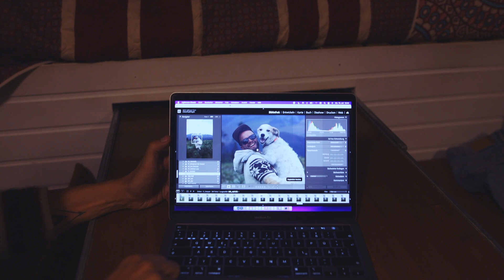VAN LIFE am höchsten VULKAN | Ecuador Vlog 30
1 Straße - 2 Vulkane - 3 Gefährten - auf über 4000 Metern. Diese Woche erfüllen wir uns einen großen Traum und stehen am Fuße des höchsten Berges. Auf der Vulkanroute, der Andenregion Ecuadors besuchen wir die zwei bekanntesten Stratovulkane des Landes, wenn nicht sogar der Welt.

Dir gefällt unsere Arbeit und du möchtest uns einen Kaffee spendieren?☺️
Vielen Dank, wir freuen uns! ♥️

00:00 Intro
00:29 Heimlich im National Park Cotopaxi
03:45 Der Boden ist Lava: Stellplatzwechsel
04:48 Sichtung: Cotopaxi in Flammen
06:19 Dirty Litte Secret
08:21 Fahrt zum nächsten Punkt der Welt

Hallo! Wir sind Helena, Chris und unsere Alma 🐶
Nachdem wir 15 Monate während Corona mit unserem selbstausgebauten Mercedes-Benz 407D ("Düdo") durch Europa gereist sind, hat sich unsere große Sehnsucht gemeldet - SÜDAMERIKA 🌎♥️ Wir haben es also gewagt, den Van auf das Schiff geladen und über den Atlantik verschifft. Begleite uns auf den Abenteuern von Kolumbien bis ganz in den Süden nach Argentinien 🚌

Besondere Erlebnisse unseres Alltags, die kleinen Vanlife Momente auch abseits der Panamericana Route und ganz viel Natur werdet ihr hier auf unserem Kanal finden. Kommt mit auf unsere Reise!

Über ein Abo und Like freuen wir uns natürlich ☺️